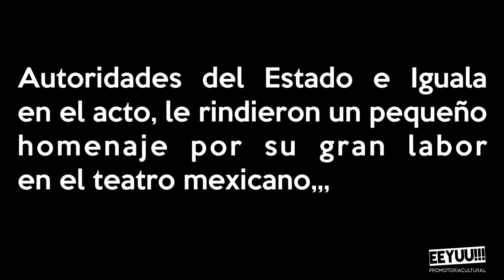PLAN DE IGUALA ACTRIZ